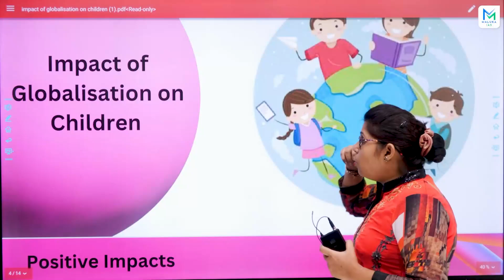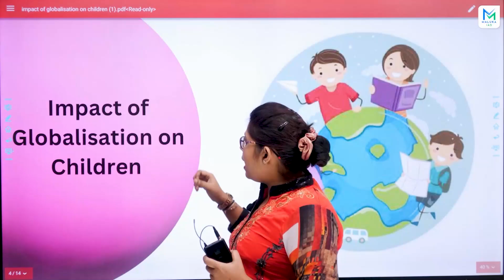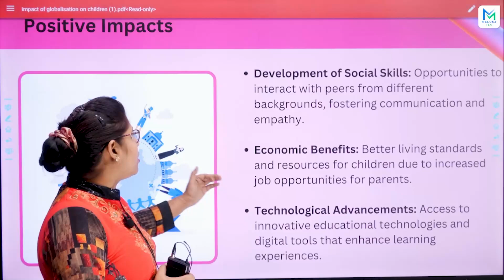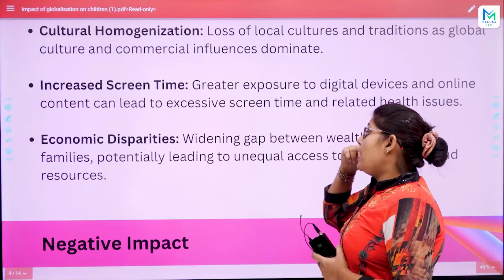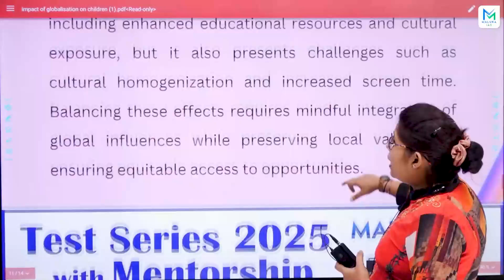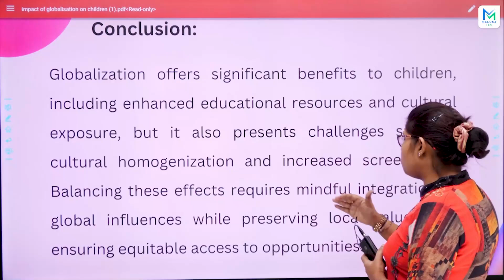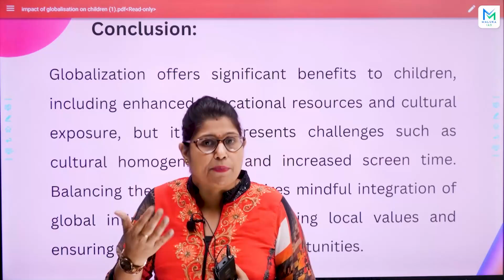Positive & Negative impact of Globalization on Children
MALUKA IAS

Course Features-

1500+ Hours of Comprehensive Interactive Classes.